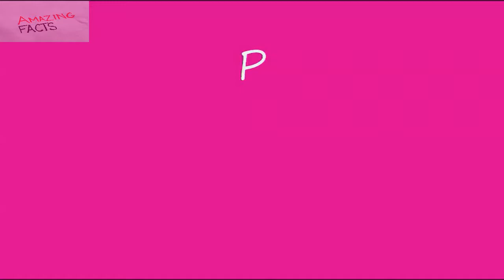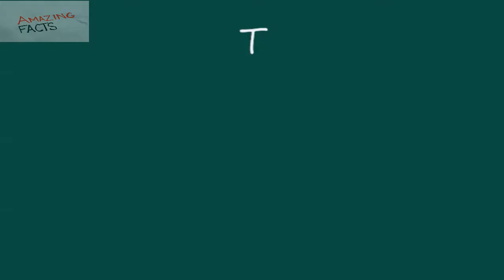Padma Bhushan Award Winners List Out | Saina Nehwal Surprised to be Honoured with Padma Bhushan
Watch Padma Bhushan Award Winners List Out Saina Nehwal Surprised to be Honoured with Padma Bhushan

11.Shri Anupam Kher    Art-Cinema    Maharashtra
12.  Shri Udit Narayan Jha    Art-Playback Singing    Maharashtra
13.   Shri Ram V.  Sutar    Art-Sculpture    Uttar Pradesh
14.   Shri Heisnam Kanhailal    Art-Theatre    Manipur
15.   Shri Vinod Rai    Civil Service    Kerala
16.   Dr. Yarlagadda Lakshmi Prasad    Literature & Education    Andhra Pradesh
17.   Prof. N. S. Ramanuja Tatacharya    Literature & Education    Maharashtra
18.   Dr. Barjinder Singh Hamdard    Literature & Education - Journalism    Punjab
19.   Prof. D. Nageshwar Reddy    Medicine-Gastroenterology    Telangana
20.   Swami Tejomayananda     Other-Spiritualism    Maharashtra
21.   Shri Hafeez Contractor    Others-Architecture     Maharashtra
22.   Shri  Ravindra Chandra Bhargava    Public Affairs    Uttar Pradesh
23.   Dr.Venkata Rama Rao Alla    Science & Engineering    Andhra Pradesh
24.   Ms. Saina Nehwal    Sports-Badminton    Telangana
25.   Ms. Sania Mirza    Sports-Tennis    Telangana
26.   Ms. Indu Jain    Trade & Industry    Delhi
27.    Late Swami Dayanand Sarawasati (Posthumous)    Others-Spiritualism    Uttarakhand
28.    Shri Robert Blackwill (Foreigner)    Public Affairs    USA
29.    Shri Pallonji Shapoorji  Mistry (NRI/PIO)    Trade & Industry    Ireland